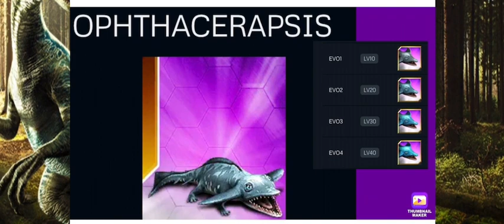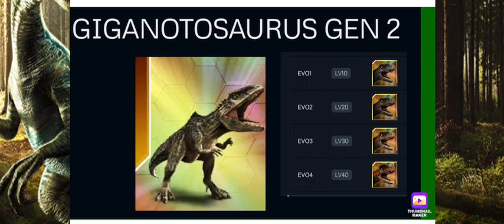Jurassic World - The Game | EP 340 | 3 More New Creatures?!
New Creatures of Jurassic World - The Game features Jurassic World Dominion Therizinosaurus & Giganotosaurus, and the new Hybrid, Opthaceraspis.